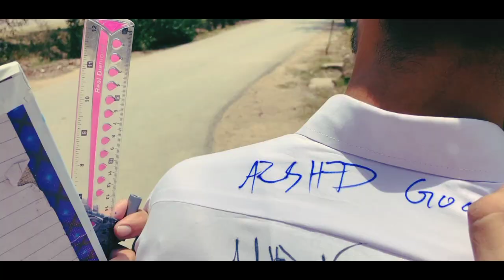Last Dayz After Exam | Full Trailer | ISLAMIA COLLEGE PESHAWAR | Last Paper | Crying moments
Last Dayz After Exam | Full Trailer | ISLAMIA COLLEGE PESHAWAR | Osmania Hostel